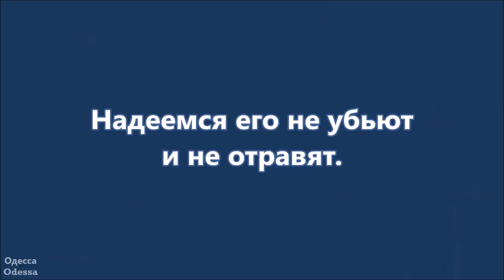Одесса. Воробей в магазине.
24 октября 2021 г. Одесса. В "Таврии В" летает воробей.